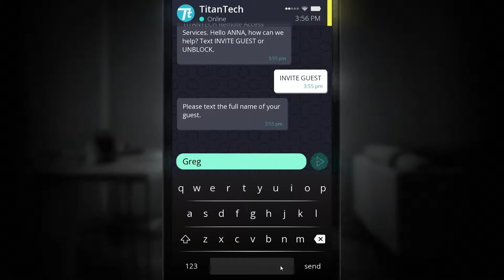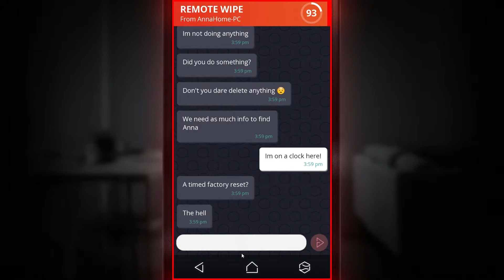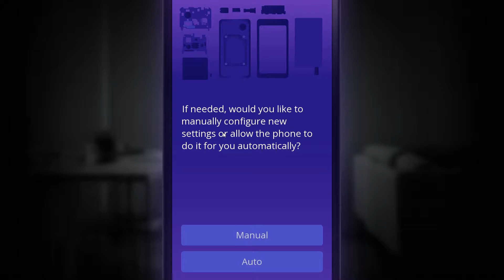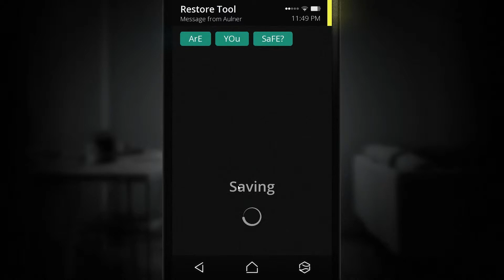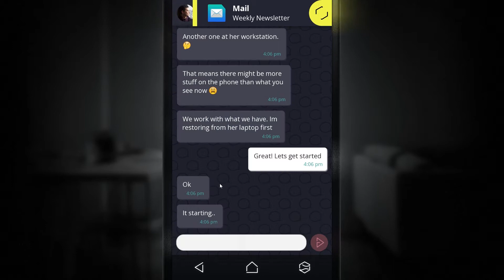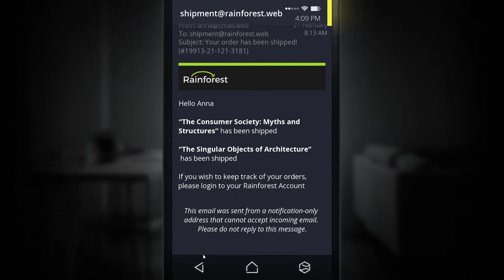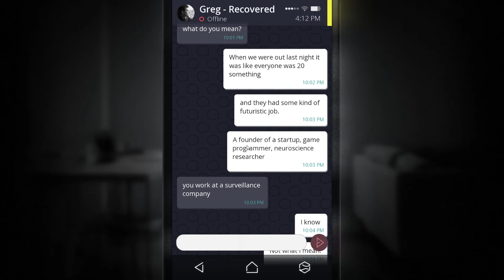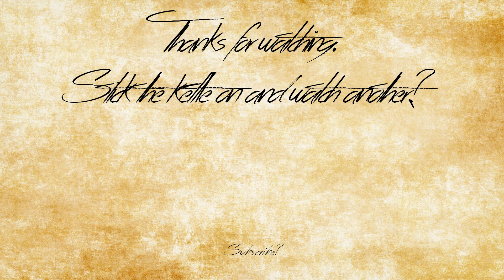SIMULACRA (Gameplay) - Episode 3: Factory Reset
What did you do, Greg?!

SIMULACRA is a phone-based horror adventure developed by Kaigan Games and is a spirital successor to Sara Is Missing.